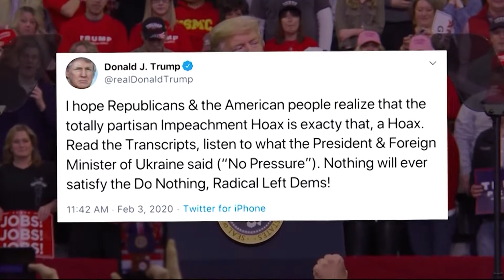Impeachment Wrap: Where does America stand? Episode 17